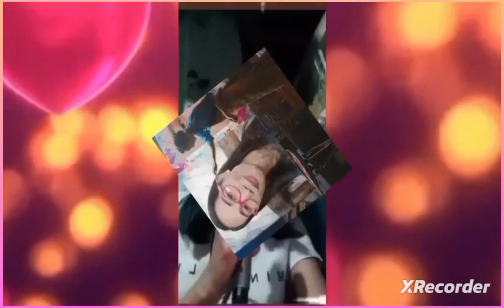THE JOURNEY COVER/BIRTHDAY CELEBRATION@lenmusiclifevlog365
This is how I celebrated my special day.
2023 The Journey ♥️